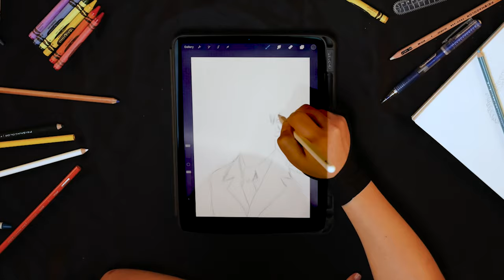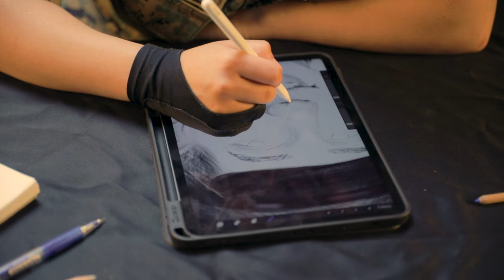Art of War: Pfc. Richard E. Kraus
Private First Class Richard Edward Kraus, posthumous recipient of the Nation's highest military tribute, the Medal of Honor, was killed in action during the World War II campaign on Peleliu Island on 3 October 1944. The award was presented to his mother on 2 August 1945, by Col Norman E. True, District Marine Officer for the Ninth Naval District.

Richard E. Kraus was born in Chicago, Illinois, on 24 November 1925, and moved to Minneapolis, Minnesota, when he was seven. He attended Edison High School there and was inducted into the Marine Corps on his 18th birthday, after previously trying to enlist.

On the occasion of his heroism and death, he was serving as an amphibious tractor driver with the 8th Amphibious Tractor Battalion, Fleet Marine Force, which participated in the D-Day landings on Peleliu. He and three companions had accepted a volunteer mission to evacuate a wounded fellow Marine from the front lines. As the group made their way forward, they were met by an intense barrage of hand grenade fire, which forced them to take cover.

While returning to the rear, the stretcher party observed two men approaching who they believed were Marines. Upon challenging the pair, they proved to be Japanese, and one of the enemy responded by throwing a hand grenade into the midst of the group. PFC Kraus unhesitatingly hurled himself on top of it, and by his prompt action and personal valor in the face of certain death, saved the lives of his three comrades.

Private First Class Kraus had been overseas only three months at the time of the Peleliu battle, which was his first campaign.

Private First Class Kraus was initially buried in the U.S. Armed Forces Cemetery on Peleliu, Palau Islands. Later, in 1948, his remains were reinterred in Ft. Snelling National Cemetery, Ft. Snelling, Minnesota, at his parents' request.

(Marine Corps video production by Marine Forces Reserve Communication Strategy and Operations)